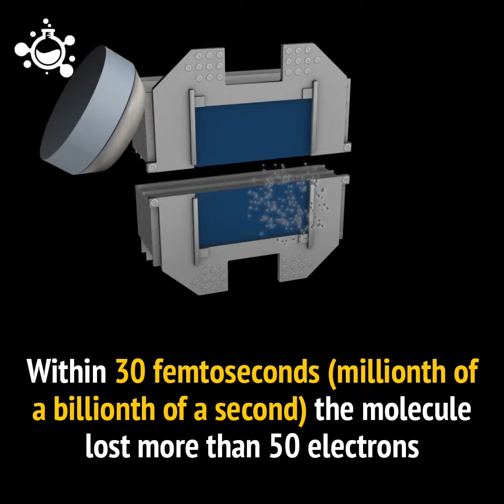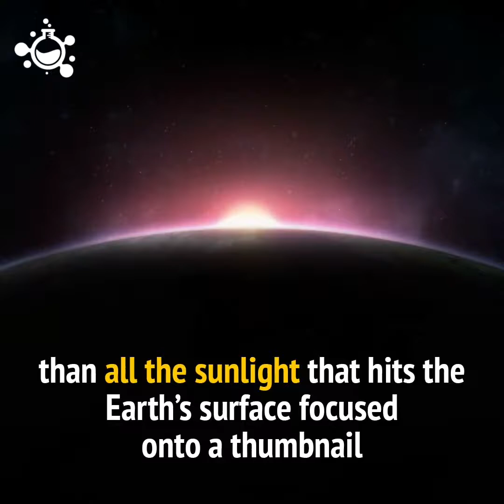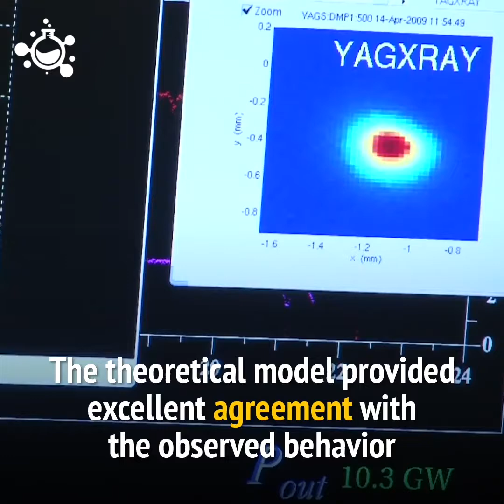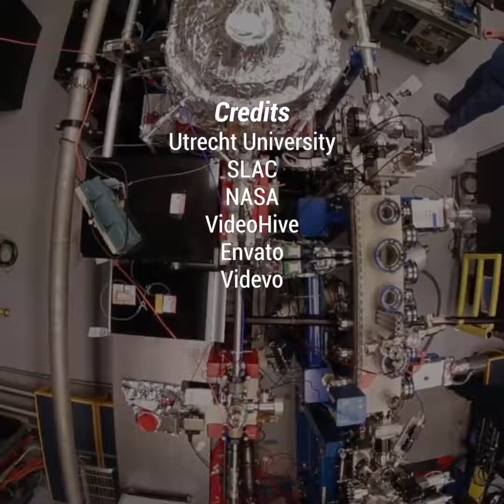A Mini Black Hole Created in the Lab Using the World’s Strongest Laser